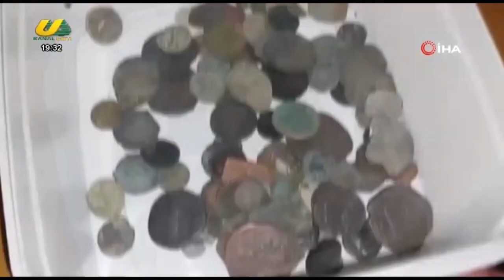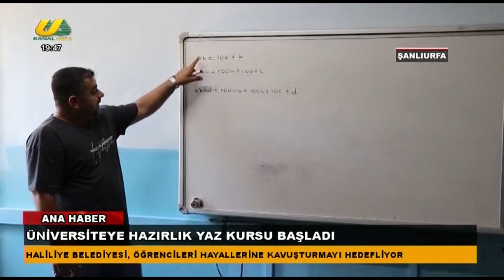MEHMET EMİN TAPAN İLE ANA HABER 11.07.2024